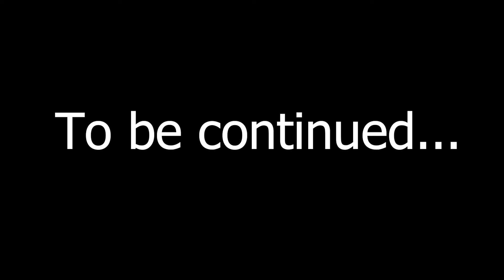CatNap x DogDay Horror ┃Part 2┃Poppy Playtime Chapter 3┃Comic Dub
The comic is published with the permission of the authors.